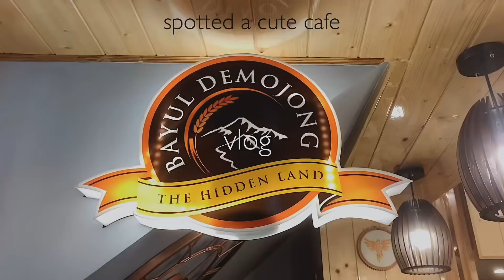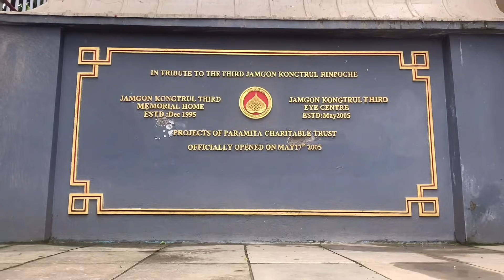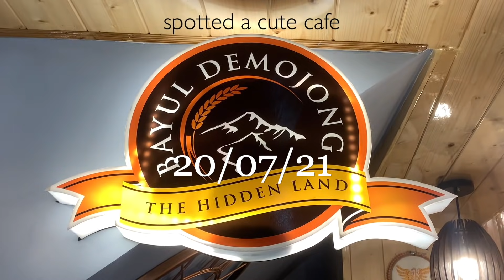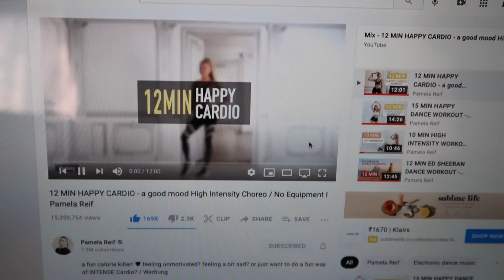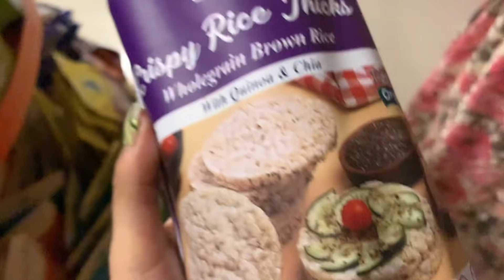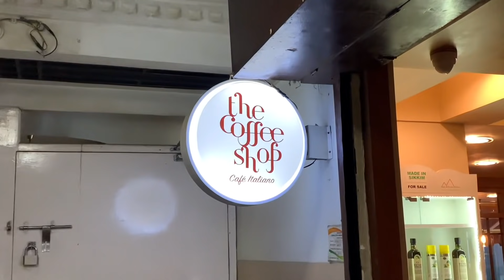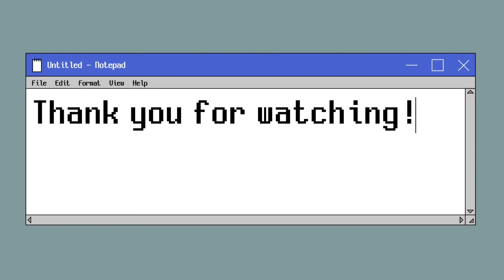July Vlog/part 3, Enjoying the summer, last few days at home, spotted a cute cafe, Grocery run 🛒